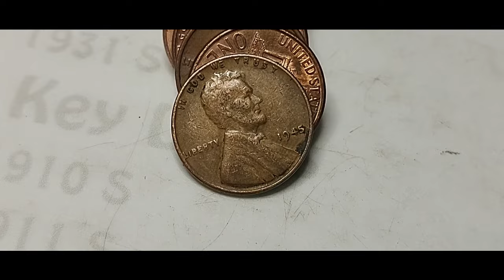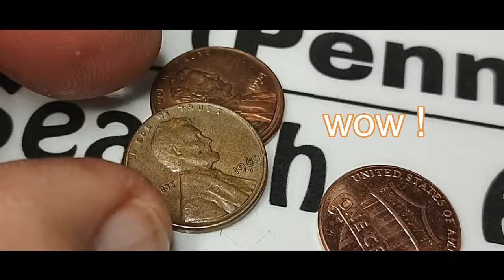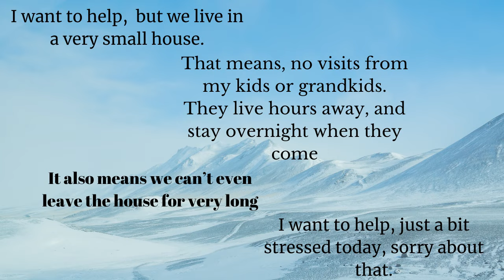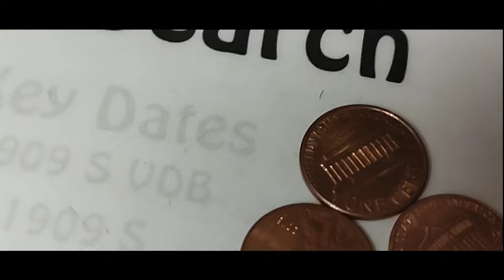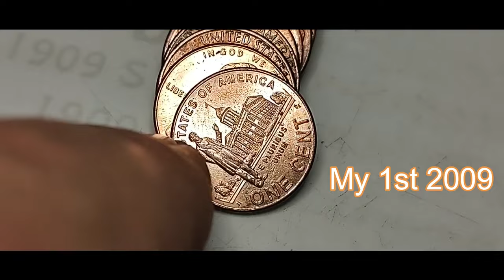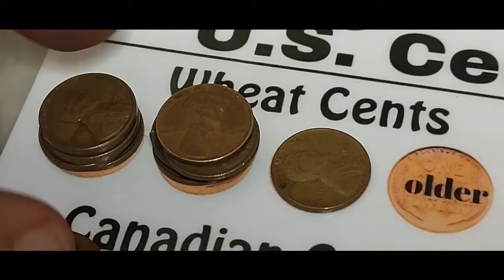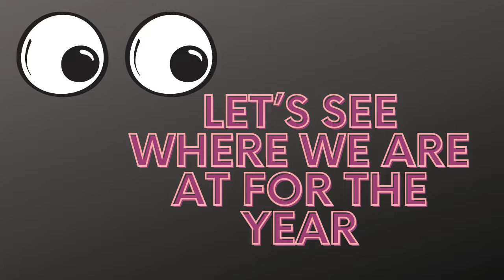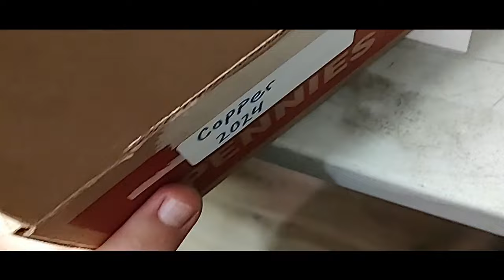Copper Penny Hoarding: & Wheat Pennies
This Copper penny hoarding search is done in the silent movie style. I'm pretty stressed this week, and the least said the better. But I'm still looking for 3 pounds of copper and 10 wheat pennies. The hunt is going strong for 260 pounds of copper pennies in 20204. Watch the video and see the progress.
Penny hunting and collecting mat
(order 2 or more of my mats and receive a wheat penny as a bonus)